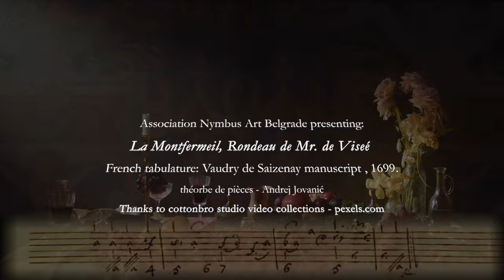La Montfermeil, Rondeau de Mr. de Viseé - E. si mi mineur - Théorbe de pièces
La Montfermeil, Rondeau de Mr. de Viseé - E. si mi mineur - with the French tabulature from Vaudry de Saizenay Manuscript, 1699.

Théorbe de pièces by Ivo Mahgerini - at 392Hz pitch - strings by aquilacorde.com. - played by Andrej Jovanić

Thanks to Cottonbro Studio free video collections - pexels.com

Audio recording & audio/video editing and direction by Andrej